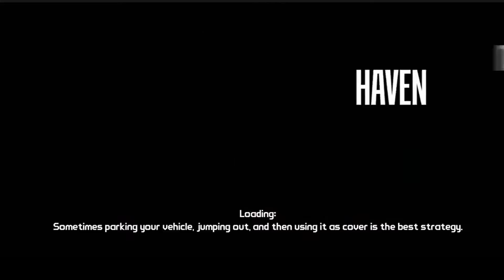Let's Play Borderlands ep. 13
We found the researcher then was sent to the scrapeyard.